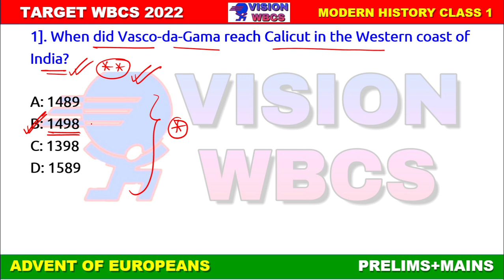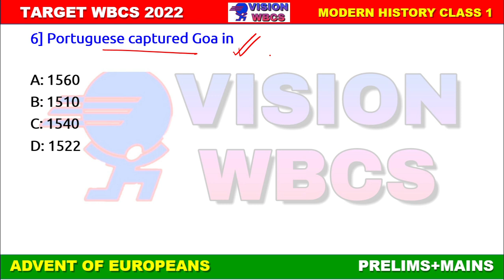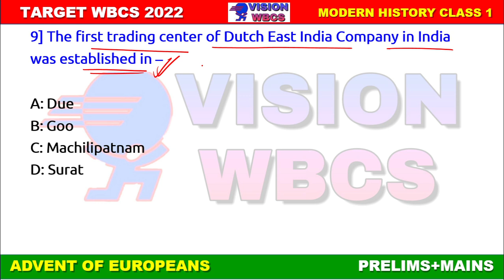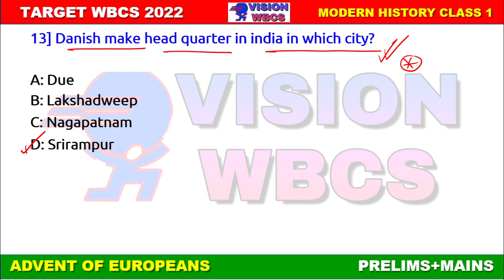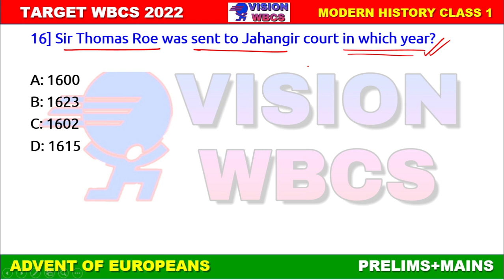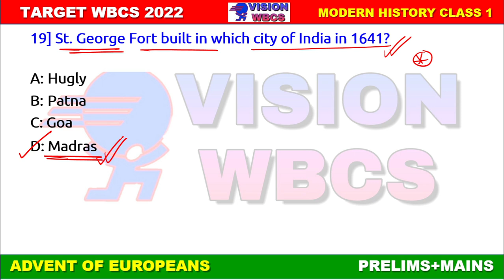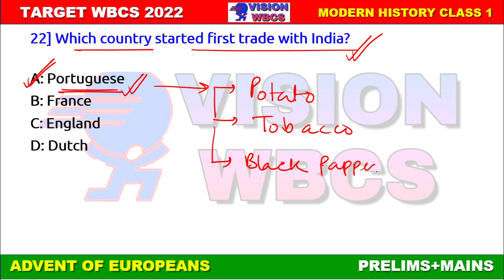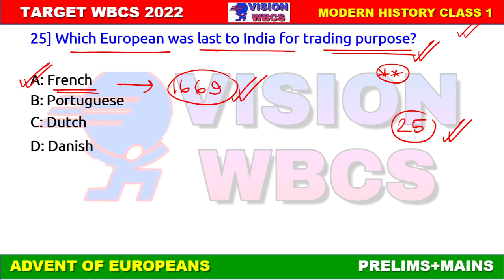Class-2 || Target WBCS 2022 || Advent Of European || Chapter - wise High Level MCQ